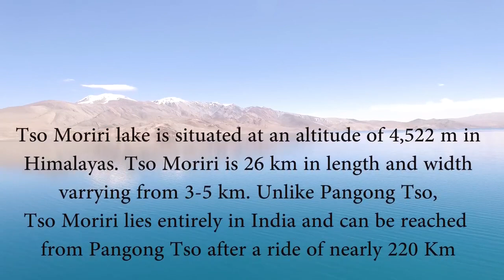Pangong tso Ladakh j&k || Drone Ariel view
Pangong Lake, one of the most famous lakes in Leh Ladakh, derives its name from the Tibetan word, "Pangong Tso", which means "high grassland lake".

The salty Pangong Tso - Pangong means 'hollow' - is the highest lake in Ladakh at about 4300m, and is flanked by massive peaks over 6500m high.

Pangong Tso Lake is a trans-border lake extending from the Ali prefecture of China's Tibet autonomous region to India. About 155 kilometers in length, the geographic features of the lake are indicated in the name which in Tibetan means "long, narrow, enchanted lake".